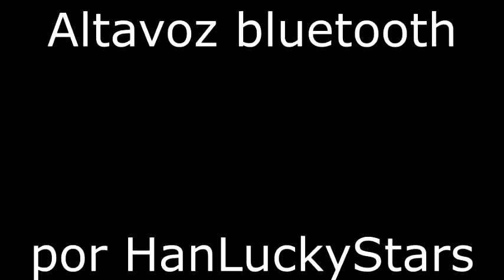HanLuckyStars Nuevo y Lindo Mushroom Altavoz Bluetooth Portátil, con Ventosa Manos Libres Micrófono